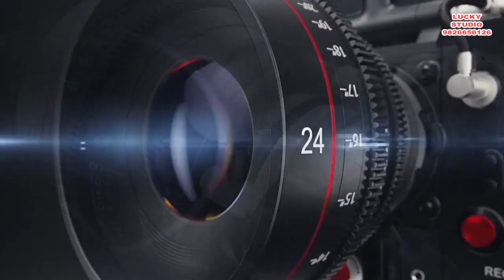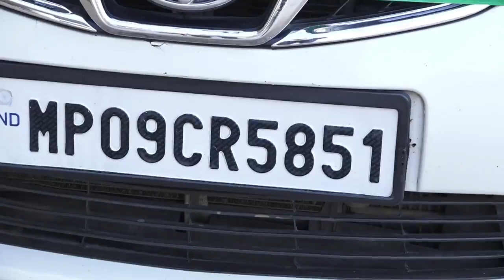RAVI PARMAR MURADPURA SADI LUCKY STUDIO MURADPURA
RAVI DA SADI LUCKY STUDIO MURADPURA